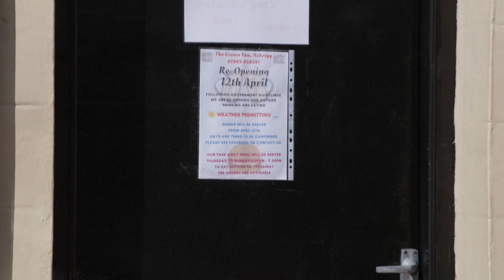Кружка пива на столе: в Англии открылись пабы и рестораны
Рестораны и пабы могут обслуживать посетителей за столиками, расположенными на улице. Места во многих питейных заведениях уже забронированы на несколько недель вперед.